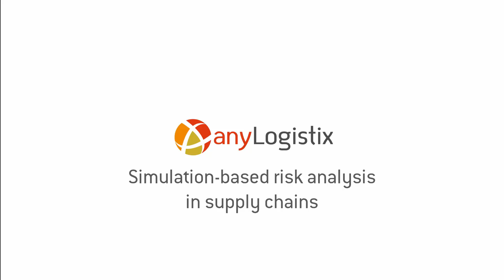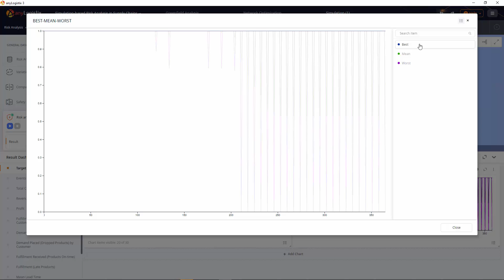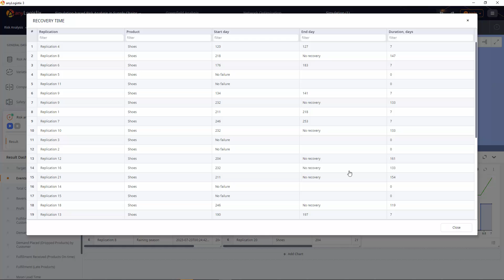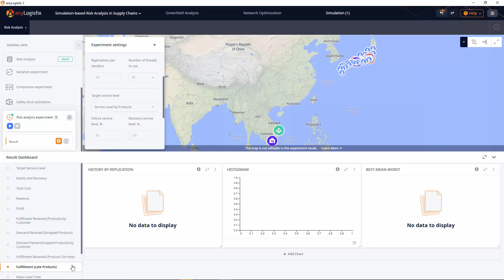Simulation-based risk analysis in supply chains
In this video, you will learn how to stress-test your supply chain in emergency situations using the Risk Analysis experiment in anyLogistix.